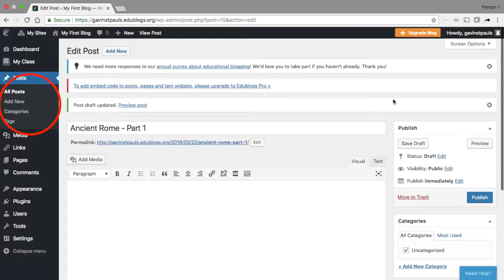Edublogs - Level 2 - Step 4 || Cocoon